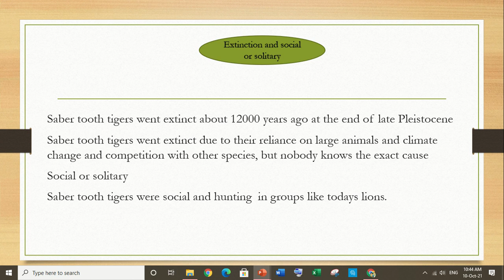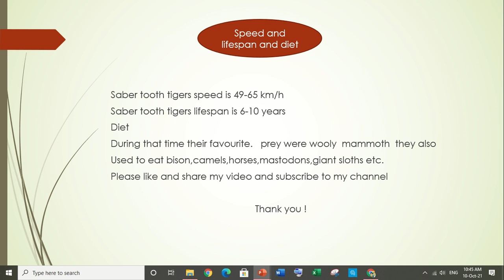Saber tooth tiger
hello friends  sorry for the mistake  at the end .actually  I am learning more sits in power point that's why these mistakes are happening
photo by memorycatcher from pixabay